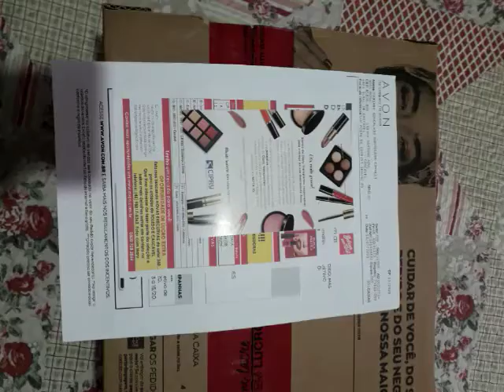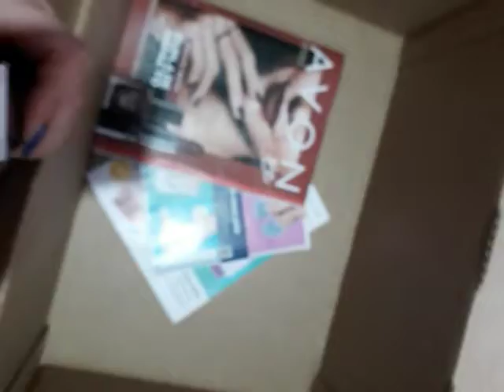Abertura de caixa da avon campanha 13/2020 +lata do Mickey 🥰 muitos produtinhos de outlet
minha lojinha virtual da avon
acesse aqui 》fabianeCanalli.loja.avon.com.br